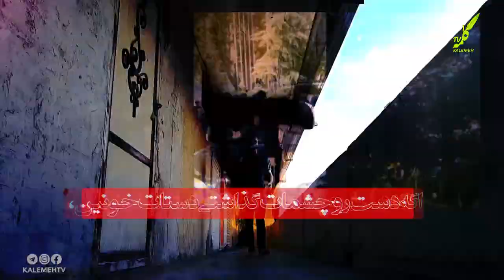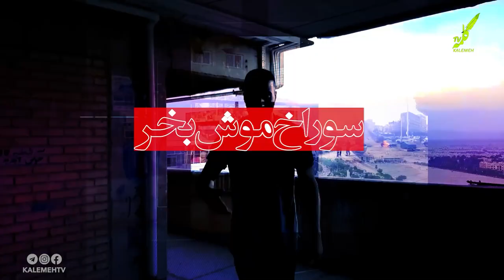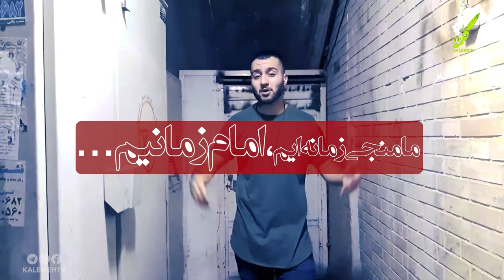توماج سوراخ موش، اگه دیدی درد مردمو ولی چشاتو بستی ظلم به مظلوم رو دیدی و از کنارش رفتی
سرود| توماج سوراخ موش
اگه دیدی درد مردمو ولی چشاتو بستی ظلم به مظلوم رو دیدی و از کنارش رفتی